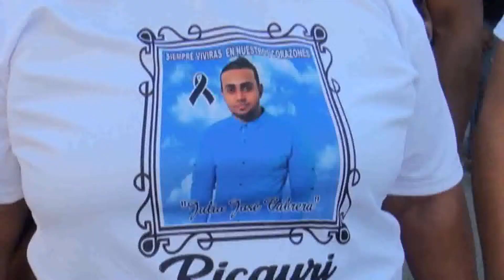Marchan en Cienfuegos contra la violencia